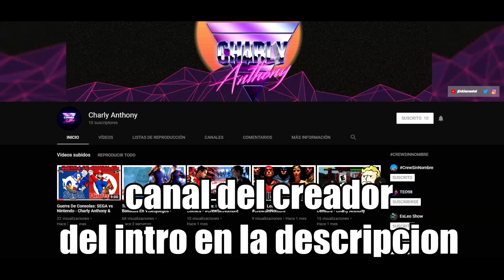TODOS LOS JEFES DE CUPHEAD-EL TREN FANTASMA | SE ACERCA EL FINAL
EH CRACK WACHA ESTO
si te gusto el vídeo por fa dale like y compártelo que eso me ayuda mucho :p ademas si te late este pedo SUSCRIBETE estas a tiempo de no morir por no suscribirte